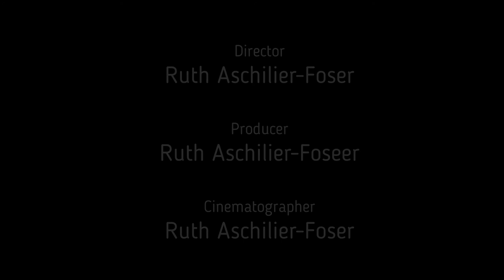Neue Religion oder nur Diätwahn? Burnout Prevention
Ist es wirklich so, dass wir uns eigenen Religionen schaffen, uns einen Essenswahn auferlegen? Weil wir einfach nicht mehr wissen, keinen Zugang zur Natur mehr haben.

Wir machen gemeinsam eine Stoffwechselkur. Weil es in der Gemeinsam einfach mehr Spass macht! Willst Du auch deine Lebensqualität verbessern?  Nicht noch einen Diät anfagen und dann zurück in das alte Muster, in den „Verbotswahn“ fallen? Vital und gesund bleiben? Dann melde dich doch bitte per Mail an, damit ich dir den Zugang zu unserer ZOOM Infostunde senden kann.
Alles schon vorbei? Macht nichts – ich berate dich gerne jederzeit persönlich.

PS: Alles hart erarbeitet? Stolz darauf? Musst Du wirklich die Gründe deiner Probleme kennen, um sie lösen zu können? Willst Du eine einfache, leichte und schnelle Veränderung? Magst es pragmatisch, nicht dramatisch? Dann bist Du hier genau richtig. Sei herzlichst willkommen auf dem Kanal deines Coaches mit Herz, Bauch und Verstand:  Ruth Aschilier-Foser

Von mir bekommst Du was Du wirklich brauchst: mehr Lebensqualität!